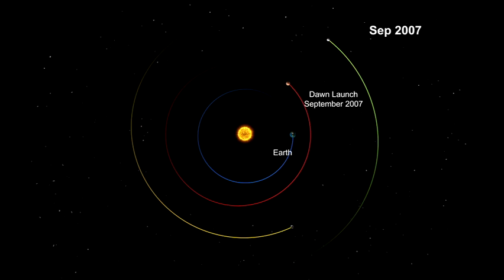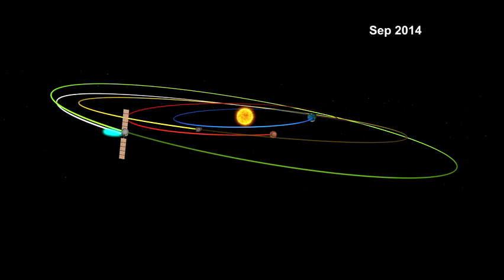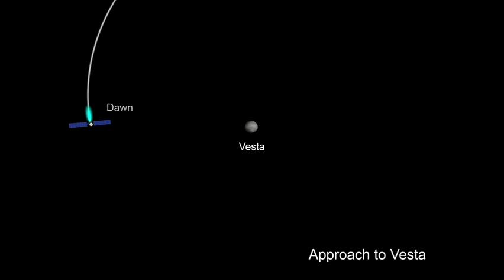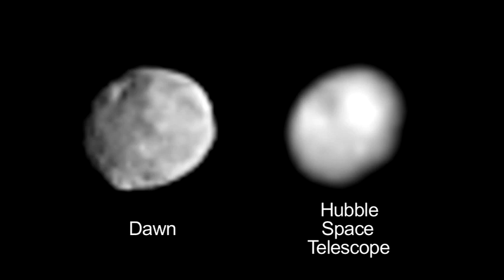Dawn Spacecraft Provides New Data from Asteroid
Scientists working with NASA's Dawn spacecraft reveal new data and imagery captured by the probe as it approaches the Vesta asteroid at a science briefing held at NASA Headquarters in Washington on June 23. Dawn is scheduled on July 16 to begin orbiting Vesta 9,900 miles above the surface of the asteroid belt's second-largest object.